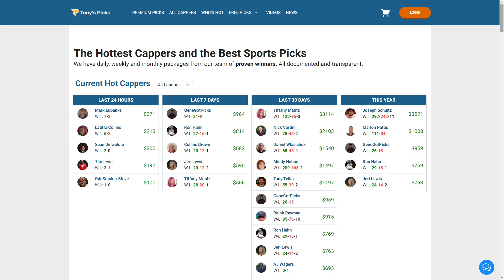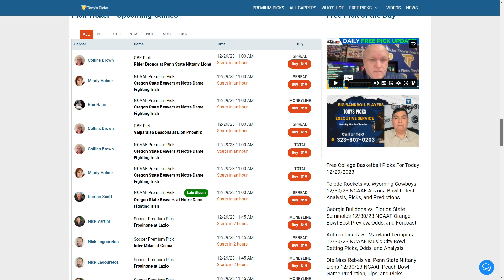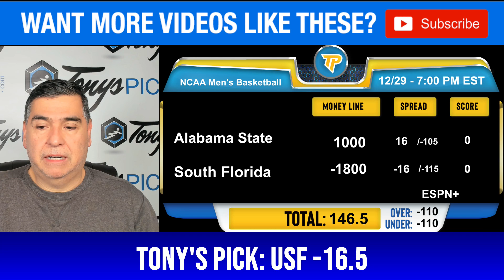3 FREE College Basketball Picks and Predictions on NCAAB Betting Tips for Today, Friday 12/29/2023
12/29/2023 FREE College Basketball Picks and Predictions on NCAAB Betting Tips for Today,

NCAAB Games For Today:
0:00 Intro
1:58 Alabama St vs. USF
2:43 McNeese St vs. Michigan
3:36 Kent vs. Saint Mary’s